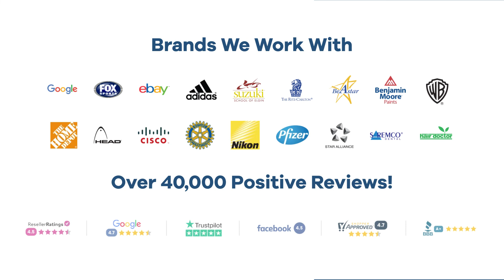Promo Product Review: Six Pack Of broadline Washable Markers in Plastic Pouch| AnyPromo 724578